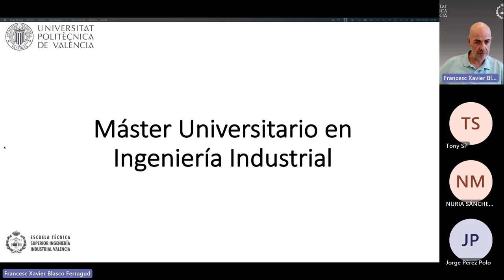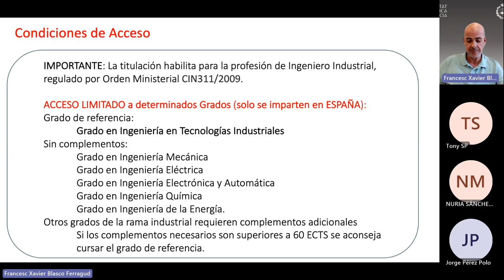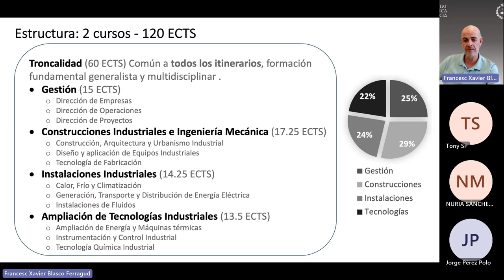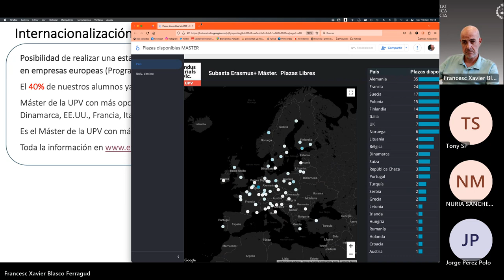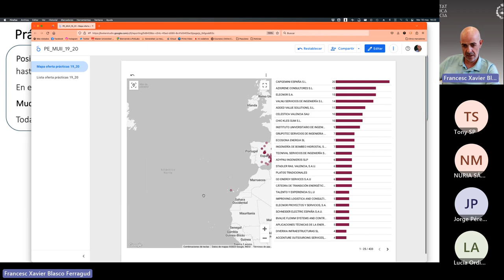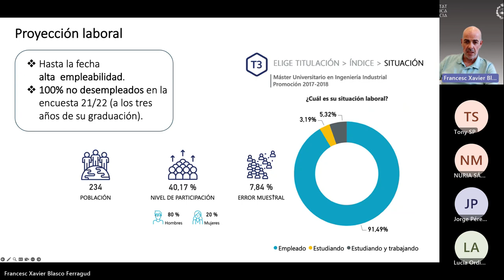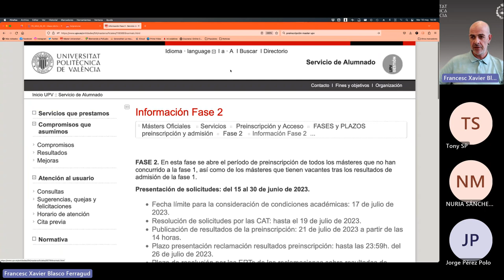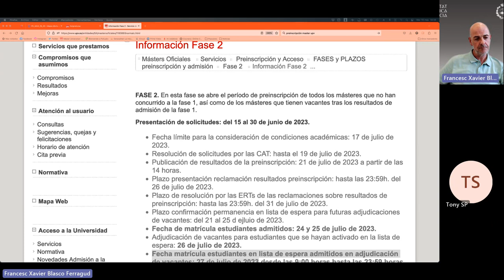Máster Universitario en Ingeniería Industrial - Webinar 2023 - UPV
Máster Universitario en Ingeniería Industrial

Webinar 2023